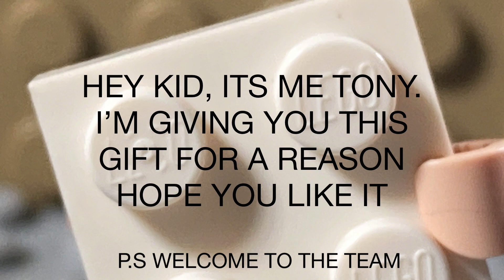LEGO MAXIMUM SPIDER-MAN(02x09)THE LAST STAND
Thanks for @bombasticJatAnimates @FanaticsStudios @LegoDiamondBoy for being part of this video

This last episode of the series and this season but the end of Spider-Man adventures he will return in a future stop motion